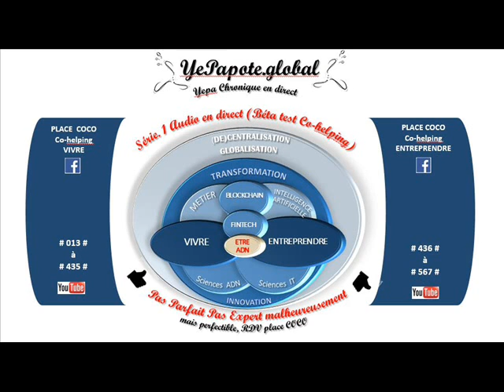#477# YouTube, Devenir millionnaire ? Quantité, Qualité, évolutif ? Sciences ou Fiction ?